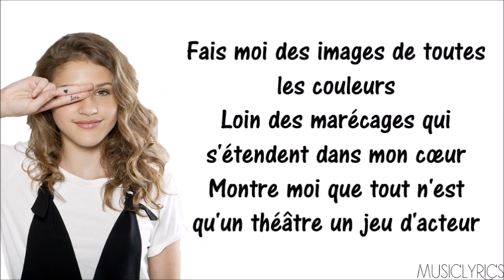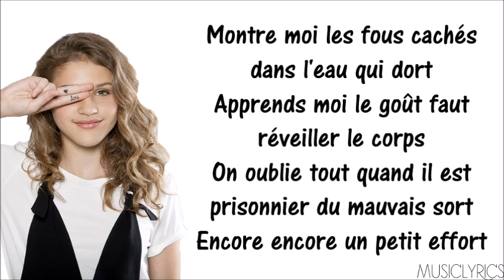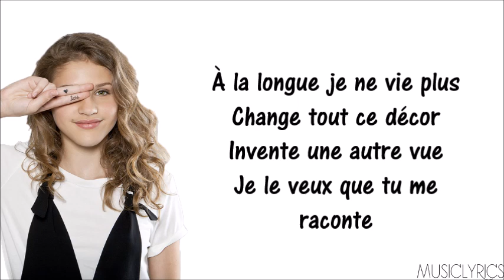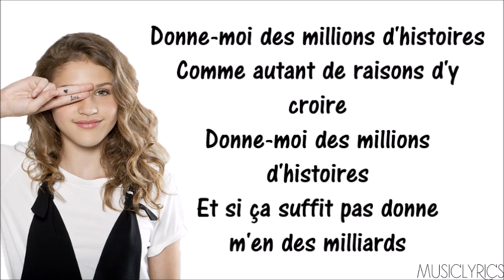Lou - Donne-moi [Parole]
→ Nouvelle vidéo en ligne sur ma chaîne, il s'agit de Lou - Donne-moi.

Music Lyrics. ♫